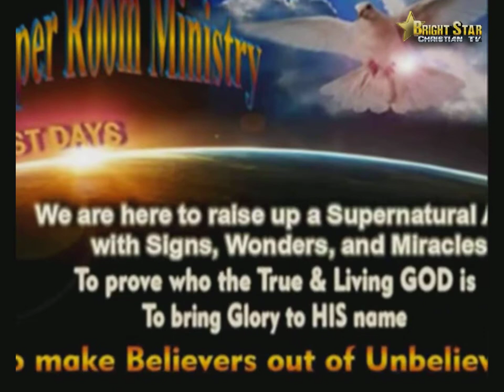Pastor Tim Strosnider (Part - 1)